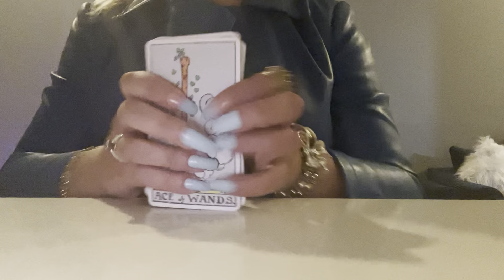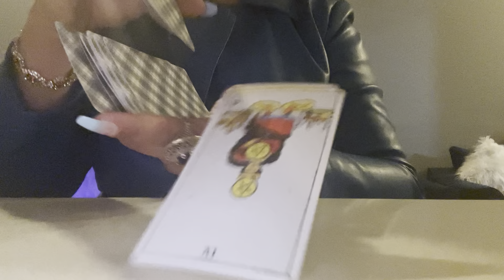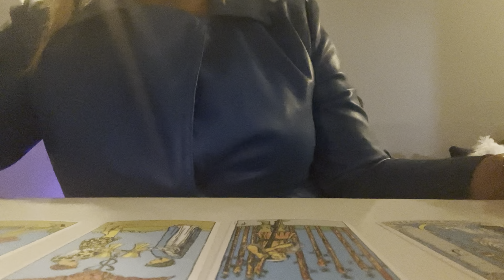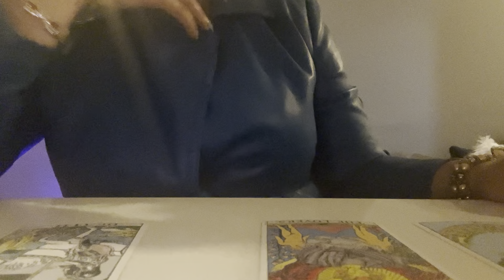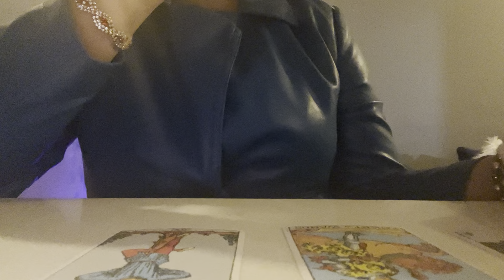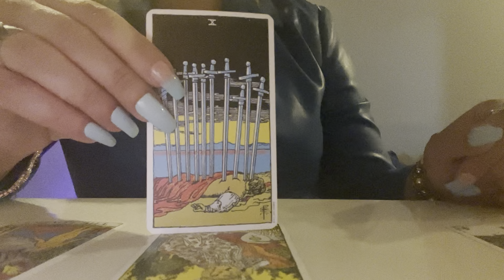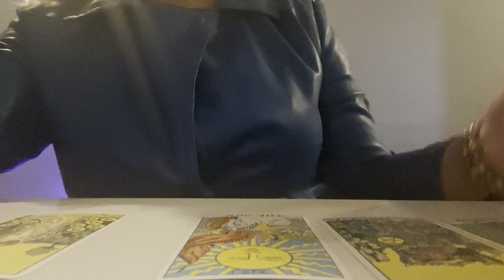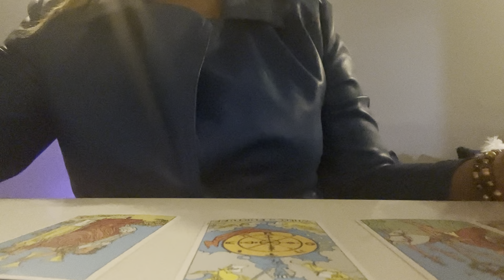✨✨🧿ALL - SIGNS🧿✨✨HOW YOUR PERSON IS FEELING!!!!!